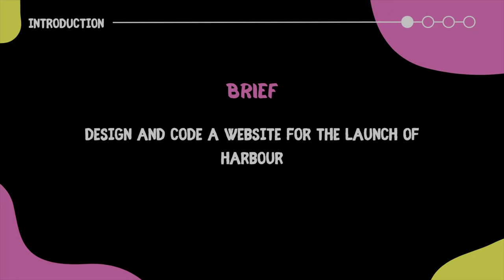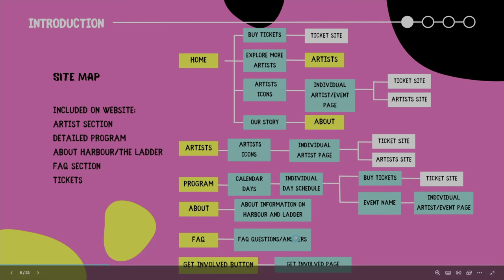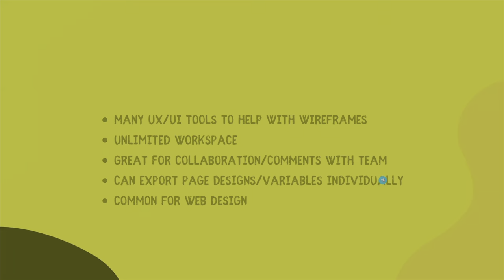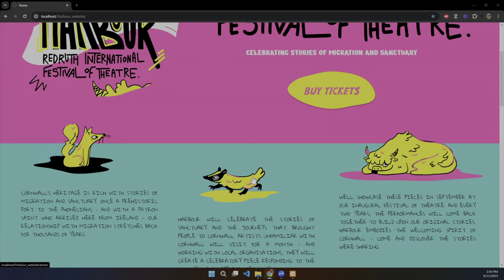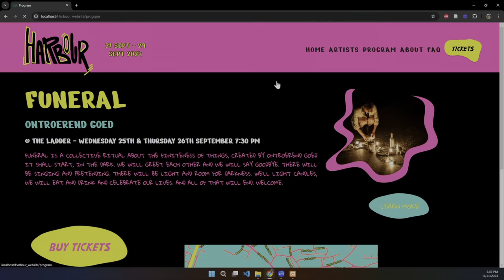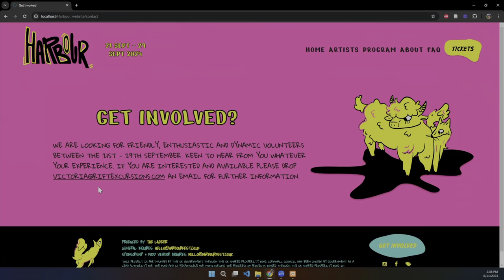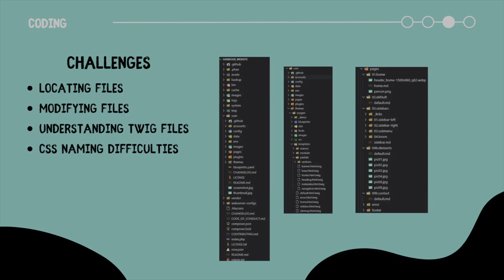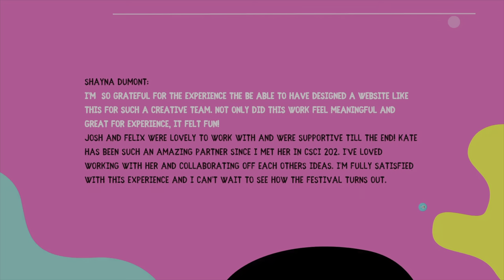Internet Studies Capstone Project - Harbour Fest website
For their internet studies capstone project Shayna Dumont and Kate Campbell created a website for the Harbour International Theater Festival in Cornwall UK